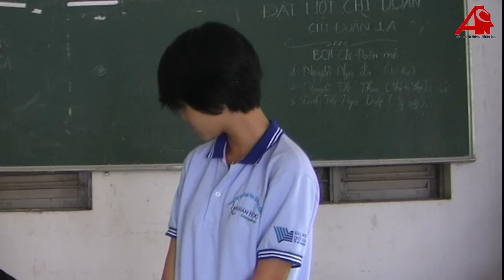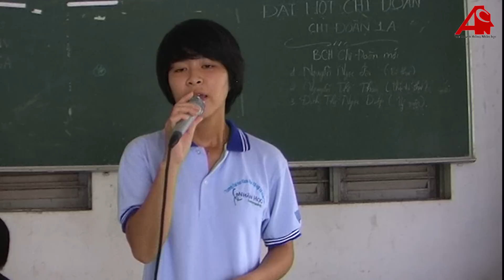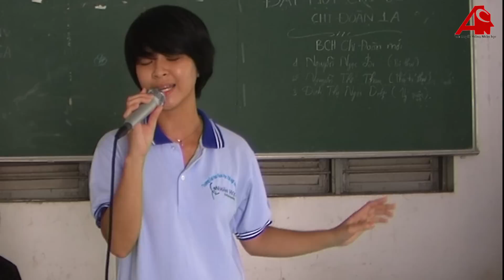Chuyện Tình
Sáng tác: Anh Quân
Thể hiện: Hoàng Vỹ

Tiết mục được thể hiện trong buổi tuyển thành viên CLB Văn nghệ & Thể thao khoa Nhân học